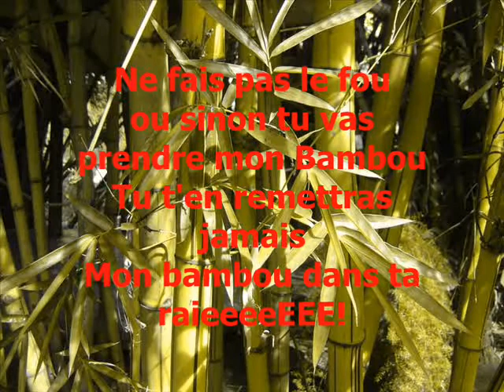Gods of anarchy "bambou" song (2nd track)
Le Bambou, original lyrics by members of GOA

Eng translation :
Touch me
touch me
touch my bamboo

take my
take my
take my bamboo

I put on your cheek
and in your tight hole
My bamboo is not soft (no no no!)
i screw your "softy"

Dont get crazy with me
or u will get my bamboo
ull never find sth better
my bamboo in your crackkkkk